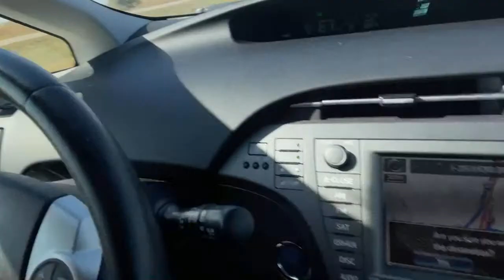ARMWARS+John Brzenk Dimity Road Trip chat LOG